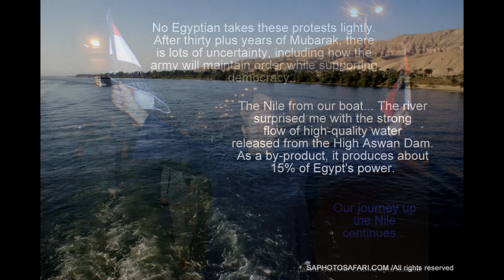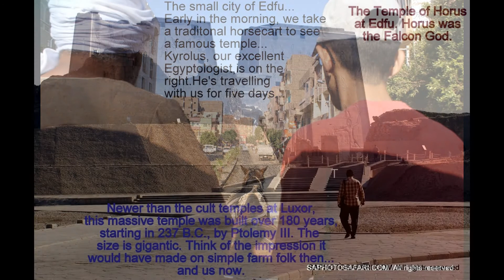EGYPT: UP THE NILE...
EGYPT IS NEARLY THE WORLD'S OLDEST CIVILIZATION - 5,000
YEARS. AND FOR MOST OF THAT TIME, EGYPT AND EGYPTIANS HAVE CLUNG TO THE SHORES OF THE MIGHTY NILE - IT'S CLEAR, COLD SPEWING OUT OF CENTRAL AFRICA AND ETHIOPIA. FOR A PHOTOGRAPHER, A JOURNEY OF THIS DIMENSION IS ONE OF THE FINEST CHALLENGES OF MY LONG CAMERA CLICKING' LIFE. I THINK YOU'LL BE ENCHANTED AS MUCH AS MY WIFE, A TRAINED ARCHAEOLOGIST, AND I WERE. DID I FORGET TO MENTION, WE MADE OUT TRIP DURING THE HEIGHT OF THE MUBABAK REVOLUTION? TOURISTS? THERE WERE NONE, BUT WE ALWAYS FELT SAFE AS RESPECTFUL GUESTS IN THE LAND OF ISLAM...